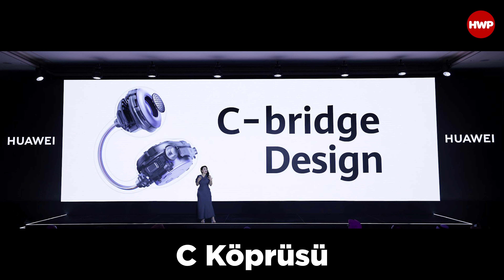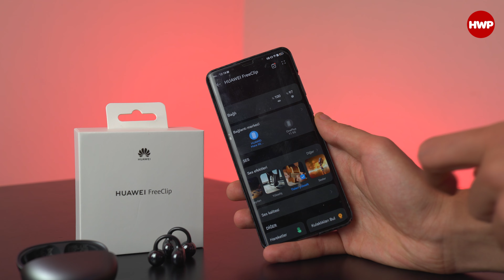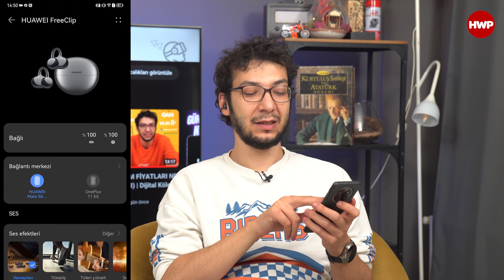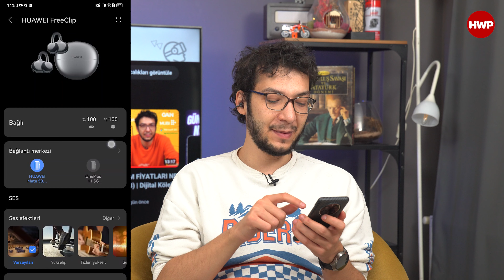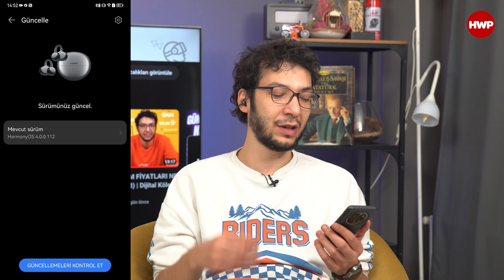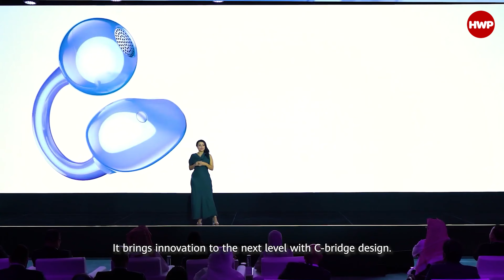GÖREBİLECEĞİNİZ EN FARKLI KULAKLIK | HUAWEI FreeClip İncelemesi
HUAWEI FreeClip incelemesi ile karşınızdayız. Geçtiğimiz haftalarda Dubai'de düzenlenen özel bir etkinlikte tanıtılan açık tasarımlı kulaklık, bildiğiniz kulaklık tasarımından çok farklı bir anlayış ile geliyor. Bu videoda da Aydoğan hem lansmanda gördüklerini hemde deneyimini sizlerle paylaşıyor.

Not: Bu videoda yer alan HUAWEI FreeClip modeli kulaklık, inceleme örneği olarak HUAWEI Mobile Türkiye tarafından temin edilmiştir.

HUAWEI FreeClip Özellikleri

Renk Seçenekleri: Siyah, Mor
Boyutlar: 21,88 x 15,57 x 10,24 mm
Ağırlık: 5,7 gram (kulaklık) / 44,5 gram (şarj kutusu)
Birimler: Akustik Top, C Köprüsü, Konfor Fasulyesi
Koruma: IP54
Malzeme: TPU malzeme
Sürücü: 10,8 mm çift mıknatıslı sürücü
Frekans: 20 Hz to 20 kHz
Mikrofon: 2 mikrofon + VPU rüzgar gürültüsü engelleme
Bağlantı: Bluetooth 5.3
Uyumluluk: iOS, Android ve EMUI
Uygulama: AI Life
Batarya: 55 mAh (kulaklık) / 510 mAh (şatj kutusu)
Kullanım Süresi: 8 saat tek kulaklık, 36 saat şarj kutusu ile
Şarj Süresi: 40 dk (kulaklık) / 60 dk (şarj kutusu)